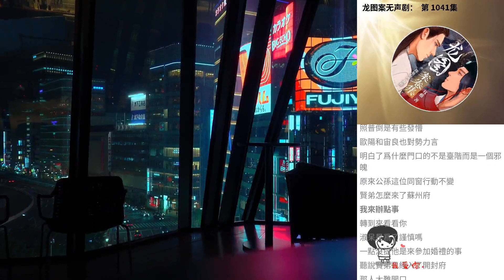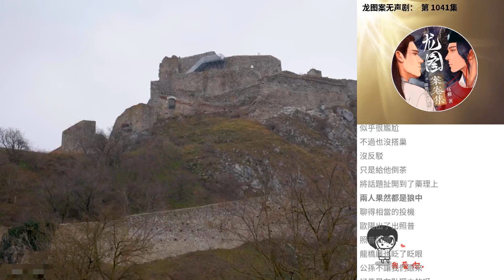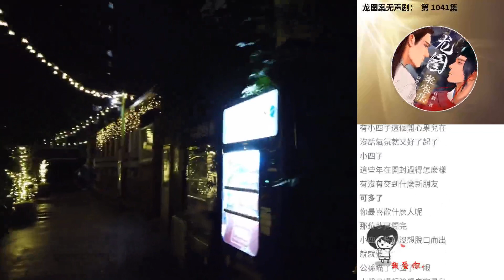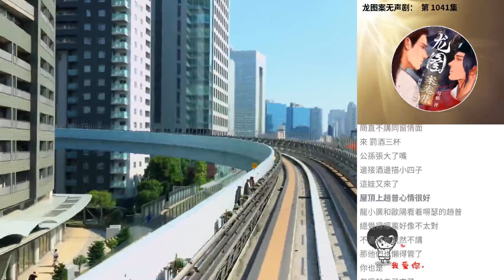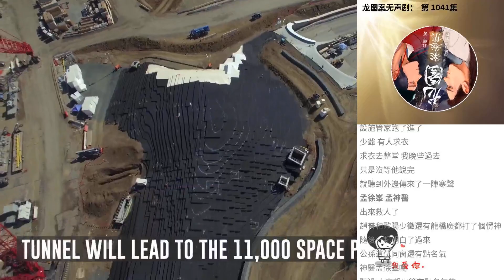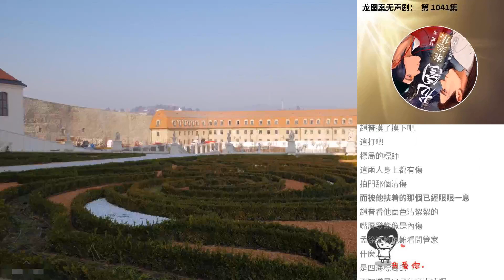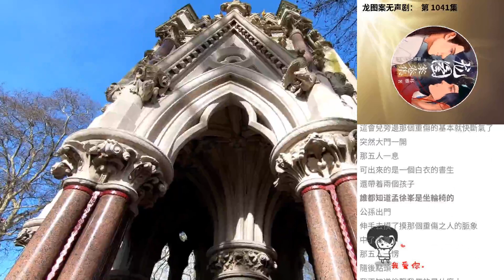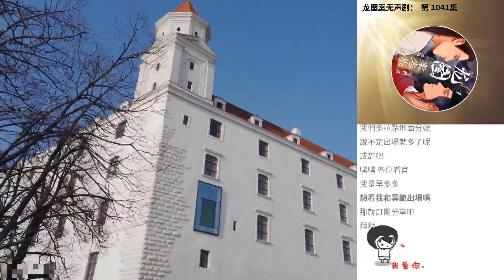龍圖案無聲劇： 第 1041集